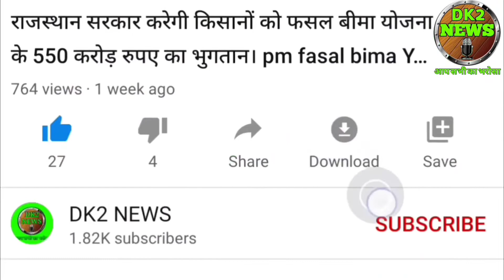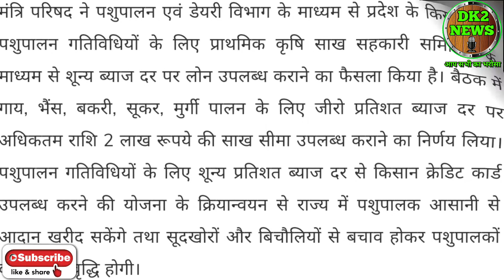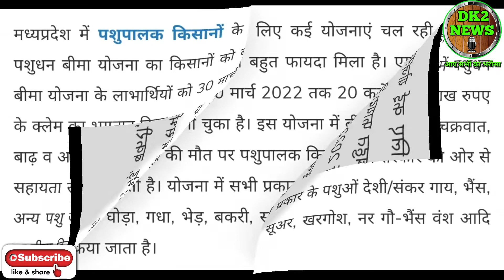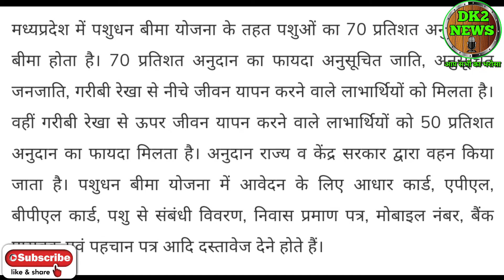kisan cradit Card yojana 2022। kisan cradit Card yojana new update। pashudhan bima Yojana mp 2022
हैलो दोस्तों में दिनेश कुमार आपको इस वीडियो में किसान क्रेडिट कार्ड योजना एमपी के बारे में जानकारी दुंगा।

कोरोना महामारी आने के बाद देश की अर्थव्यवस्था के साथ-साथ कृषि से जुड़े हुए लोगों और आम श्रमिकों को भी काफी नुकसान हुआ है, जिसकी वजह से उनके काम से लेकर रोजमर्रा की जिंदगी भी प्रभावित हुई है। ऐसे में सरकार ने किसानों और आम जनता के लिए आत्मनिर्भर पैकेज का ऐलान किया था। इसके तहत सरकार ने देश के लगभग 2.5 करोड़ किसानों को आर्थिक मदद देने की बात कही थी। इसमें इन सभी किसानों को किसान क्रेडिट योजना के तहत ऋण दिया जाएगा। मगर इस योजना का लाभ लेने के लिए किसानों को अपना किसान क्रेडिट कार्ड बनवाना होगा, जिसके बारे में बहुत कम लोगों को पता है। इस वजह से वो अपना किसान क्रेडिट कार्ड नहीं बनवा पाए है। ऐसे में आज हम आपको बताने जा रहे हैं कि आप अपना किसान क्रेडिट कार्ड कैसे बनवा सकते हैं। तो चलिए किसान क्रेडिट कार्ड बनवाने के तरीके के बारे में जानते हैं... kisan credit card: किसान के लिए किसान क्रेडिट कार्ड (KCC) बेहद जरूरी होता है. अगर किसान को लोन की सख्त जरूरत है तो वो Kisan Credit Card की मदद से गारंटी और सिक्योरिटी के लिए 1.60 लाख रुपए का लोन (KCC Loan) ले सकते हैं. इस कार्ड का इस्तेमाल कर किसान बैंक से ज्यादा से ज्यादा 5 लाख रुपए तक का Loan ले सकता है. इसके जरिए न सिर्फ आसान शर्तों पर लोन मिलता है, बल्कि ब्याज (KCC Intrest Rate) में भी काफी हद तक छूट मिल जाती है. आइए जानते हैं kisan credit card को बनवाने का पूरा प्रोसेस.  इन शर्तों का करना होगा पालन  आप खेती बाड़ी से जुड़े व्यक्ति हैं, जिन लोगों का खनौती में नाम दर्ज है, वो लोग किसान क्रेडिट कार्ड (KCC) बनवा सकते हैं. वो भी सिर्फ एक ही शर्त पर, उसकी खतौनी किसी बैंक या फिर किसी इंस्टीट्यूशन की पार्टी में बंधक न हो. (What is Kisan Credit Card and its benefits) वही एक तरफ जिसका भी किसी भी बैंक में पहले से ही अकाउंट हो, वो उस बैंक से किसान क्रेडिट कार्ड को आसानी से बनवा सकते हैं, इसके लिए उन्हें पहले अप्लाई करना होगा, जिसके 15 दिनों बाद किसान कार्ड बनकर तैयार हो जाएगा Kisan Credit Card बनवाने में सबसे इम्पॉर्टेंट डॉक्यूमेंट खतौनी की (61ख) की सर्टिफाइड कॉपी होती है. (kisan credit card kaise banwaye) किसान अपनी खतौनी की (61ख) की कॉपी करवाकर रखे, जिसके जरिए वो या तो बैंक से या फिर ऑनलाइन अप्लाई कर सकता है. कौन-कौन बनवा सकता है Kisan Credit Card जिस Kisan के नाम खतौनी है, वो Kisan Credit Card बनवा सकता है. अप्लाई करने वाले व्यक्ति की उम्र 18 से 75 साल के बीच होना चाहिए. - किसान की खतौनी किसी बैंक या संस्था के पास बंधक नहीं होनी चाहिए. Kisan Credit Card बनवाने के लिए जरूरी डॉक्यूमेंट्स  सबसे पहले खतौनी 61(ख) बनवा लें. ID Proof के लिए मतदाता पहचान पत्र,  PAN Card पासपोर्ट, आधार कार्ड और DL जरूरी हैं. Address Proof के लिए Voter ID Card, Passport, आधार या DL में से कोई एक डॉक्यूमेंट दिखाना होगा. जरूरी डॉक्यूमेंट लेकर बैंक मेनेजर से क़ॉन्टैक्ट करें. इसके अलावा किसान Kisan Credit Card बनवाने के लिए ऑनलाइन भी अप्लाई कर सकते हैं.  Kisan Credit Card पर 4% Annual Interest आपको बता से किसान क्रेडिट कार्ड बनवाने का सिलसाल काफी साल पुराना है. (pm kisan credit card online apply) यानि इसे साल 1998 से बनवाये जा रहे हैं. इस योजना का मकसद केवल किसानों को मुश्किल समय में Loan मुहैया कराना है. KCC Loan के इंट्रस्ट पर केंद्र सरकार 2% सब्सिडी दे रही ही है. क्रेडिट कार्ड का सालाना ब्याज 4% होता है.